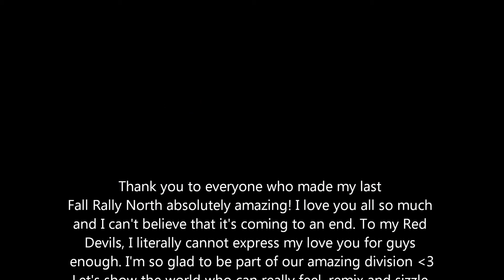Vlog #84 FRN 2015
Youtube.com/funnyguykid
Youtube.com/Pichuboy168
Youtube.com/the3starters
Twitter.com/Caleefornia13
Caleefornia13.tumblr.com
Ask.fm/Caleefornia13

Music (by Artist):

Life of the Party -Shawn Mendes D.Kop Remix

Sober -BIGBANG